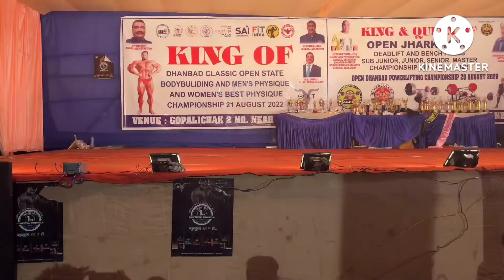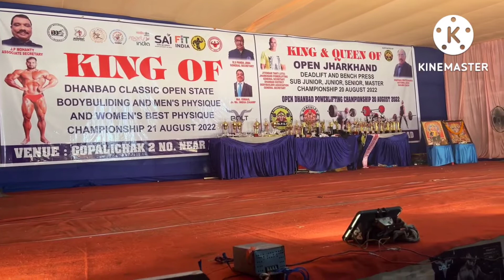bodybuilding competition video#bodybuilding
aap sabhi ko mere is channel mein swagat hai aap sabhi se gujarish hai ki mere is channel ko support Karen aur apna pyar den dhanyvad